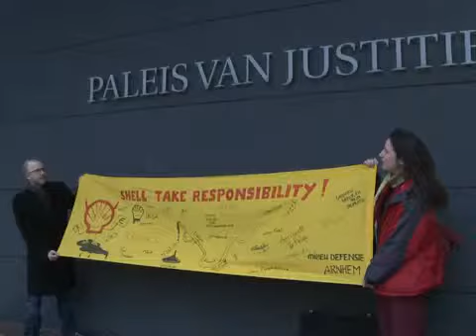Court Rejects Bulk of Nigerian Suit Against Shell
A Dutch court on Wednesday rejected a bid by Nigerian farmers to hold Shell's parent company responsible for oil damage to their villages, saying only the Anglo-Dutch oil giant's Nigerian subsidiary was partly responsible.
Powered by NewsLook.com